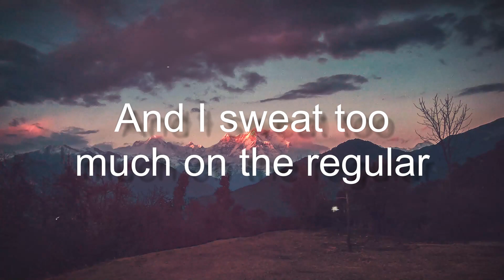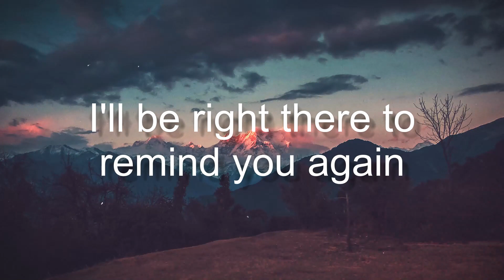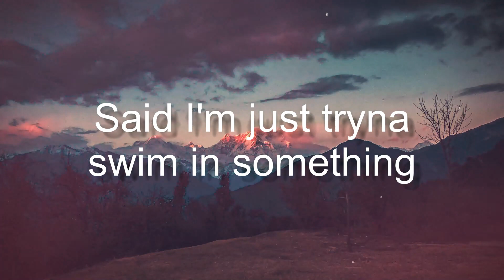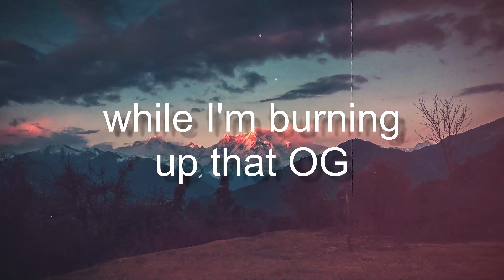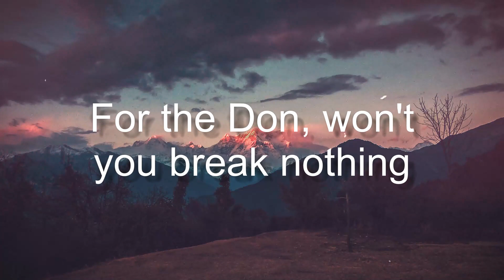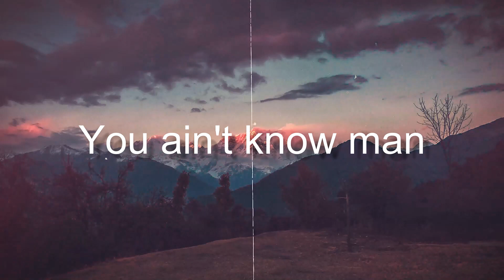Reminder - The Weeknd[Lyrics Video]🧉